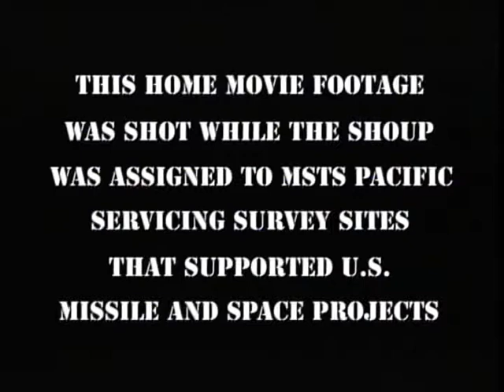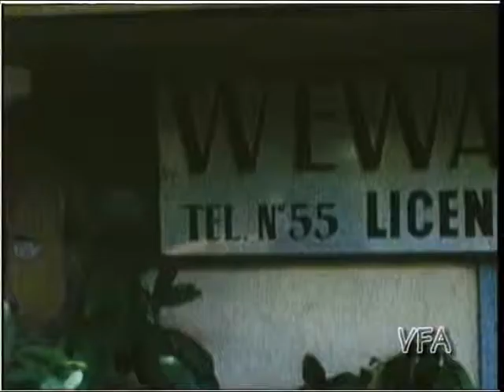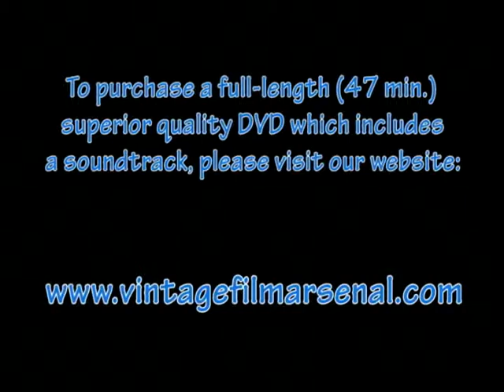Home Movies of USNS Sgt. Curtis F. Shoup (T-AG 175) 1963-64 New Guinea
Go to vintagefilmarsenal.com to purchase a full-length 47 min. DVD of "Adventures of the Sgt. Curtis F. Shoup" which includes a soundtrack.
Home movies filmed onboard the Shoup and with AST #7 servicing mountain-top survey & missile tracking sites by helicopter during the early 1960s.